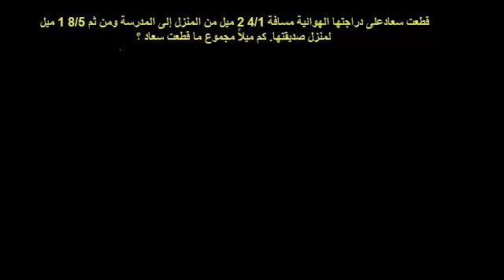جمع الأعداد المختلطة - مسألة كتابية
Adding Mixed Numbers Word Problem
يتناول هذا الفيديو حل لمسألة كتابية توضح كيفية جمع الأعداد المختلطة والتي تتكون من أعداد صحيحة وكسور
شكر خاص لمؤسسة شركاء في التنمية المستدامة -- فلسطين